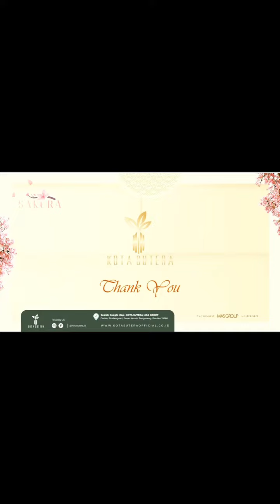CLUSTER SAKURA KOTA SUTERA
Rumah Contoh Cluster Sakura.
Telah dibuka Cluster Sakura untuk 10 unit pertama dengan harga mulai dari 700 jtan.

Booking fee 5 jt.
Pembayaran:
- Cash Keras
- Cash Bertahap 24x
- KPR DP 10% 12x

LB/LT 78/60
3 Kamar tidur
3 Kamar mandi
1 Carport
Jaringan internet
Air PDAM
Listrik underground.

Hunian eksklusif bernuansa negeri Jepang, segera dibooking unitnya sebelum kehabisan ya..

Info lengkap hubungi marketing di 👇
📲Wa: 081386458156